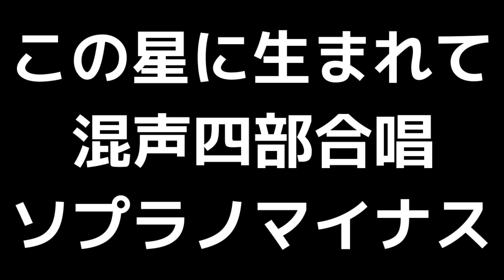06 「この星に生まれて」千原英喜編(混声合唱版)MIDI ソプラノマイナス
混声合唱とピアノのための組曲「ある真夜中に」より

「この星に生まれて」(混声四部合唱版)MIDI
詩:瀬戸内寂聴 /曲:千原英喜